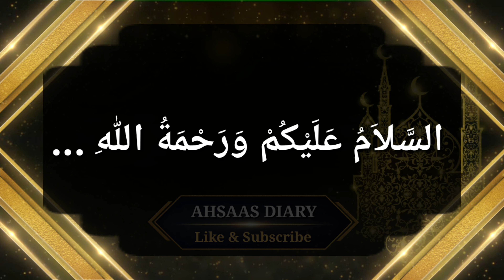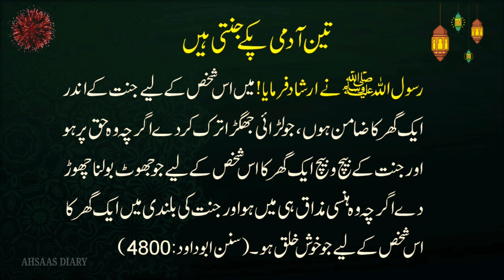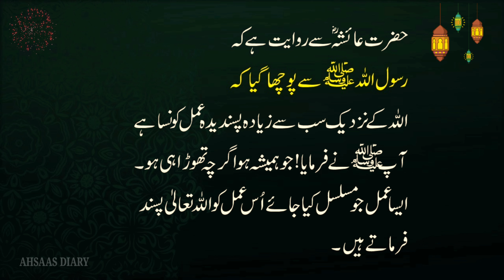Hazrat Ayesha RA ( Part 2 ) Hazrat Muhammad saw - Hadees Shreef - Hadith - Hadees in Urdu - Hadith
Hazrat Ayesha RA ( Part 2 ) -  @AHSAAS DIARY
Topic:Hazrat Ayesha RA ( Part 2 )
 aj ki video main hum ap k liey Hazrat Ayesha RA ( Part 2 ) Hazrat Muhammad saw  - Hadees Shreef - Hadith - Hadees in Urdu

Largest Collection Of Punjabi and Urdu Poetry and Urdu Quotes Studio.
Visit for daily updated Punjabi Poetry, Urdu Poetry, Sufiana Kalam, Two Line Poetry, Punjabi Sufi Poetry, Urdu Sad Poetry, Saraiki Poetry, all Urdu poets and Urdu novels, Quotes, and much more.
friendship quotes in urdu, nice quotes in urdu, best friend quotes in urdu, quran quotes in urdu
beautiful quotes in urdu with pictures,hazrat muhammad quotes in urdu,poetry quotes in urdu
mohabbat quotes in urdu,sad love quotes in urdu,john elia quotes,husband wife love quotes in urdu
sorry quotes in urdu,urdu shayari on life,jaun elia quotes,allama iqbal quotes in urdu
dosti quotes in urdu,rumi quotes in urdu,poetry in urdu 2 lines about life
best quotes in urdu for whatsapp,attitude shayari in urdu,whatsapp status in urdu attitude
best quotes about life in urdu,happy birthday wishes in urdu
father quotes in urdu,urdu quotes in urdu,sad quotes about life in urdu,romantic quotes in urdu
attitude quotes in urdu,whatsapp status in urdu,birthday wishes in urdu,sad status in urdu
motivational quotes in urdu,beautiful quotes in urdu,hazrat ali quotes in urdu,funny quotes in urdu
best quotes in urdu,love quotes in urdu,sad quotes in urdu,urdu quotes,

                     FOR MORE SEARCH
Urdu Precious Quotes
Islamic Quotes About Namaz in Urdu
Namaz Quotes
life quotes in urdu
Quotes,
life quotes,
positive quotes,
best quotes,
success quotes,
short quotes,
good quotes,
nice quotes,
quotes,
life quotes,
positive quotes,
best quotes,
success quotes,
short quotes,
good quotes,
nice quotes,
very sad quotes
Best Urdu Quotations
Urdu Quotes